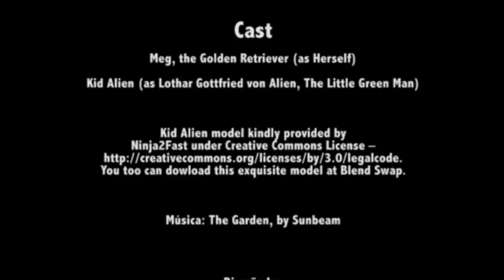Ameaça de uma Lambida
Uma encenação sucinta de "E O Vento Levou..." / A succinct reenactment of "Gone With The Wind..."